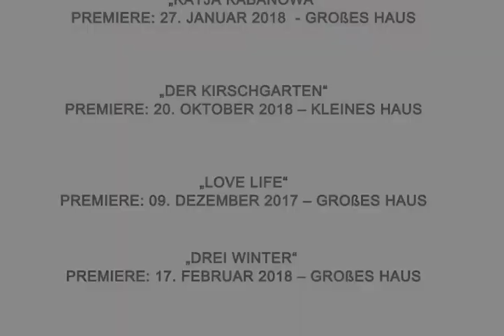DER SPIELPLAN präsentiert: Theater Freiburg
Ein Zusammenschnitt aktueller Aufführungen im Theater Freiburg 02/2018. Eine Aktion von DER SPIELPLAN | Online. Theater erleben.